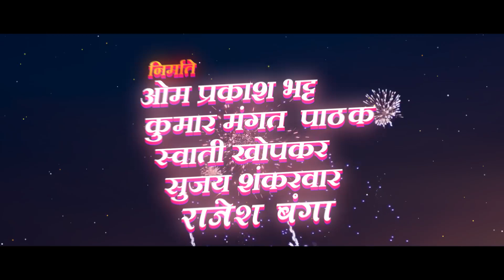Ye Re Ye Re Paisa 2 Teaser | 9th August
Presenting here with Ye Re Ye Re Paisa 2 Teaser, Releasing on 9th August.

सगळे आहेत रेडी आता वसुली होणार जबर,
अभी तो पार्टी शुरू हुई है तोवर बघा हा धम्माल टीझर..

Teaser Out Now
Directed By: Hemant Dhome
Produced By: Om Prakash Bhatt KumarMangatPathak Swati Khopkar
Associate Producer : Tabrez Patel Ninad Nandkumar Battin
SanjayNarvekar Vishakha subhedar Prasad Oak Pushkar Sudhakar Shrotri Anand Ingale PriyadarshanJadhav Mrinal Kulkarni Aniket Vishwasrao Mrinmayee Godbole Smita Gondkar
Ameya Khopkar AVK Entertainment Purple Bull Entertainment
Panorama Studios Swaroop Recreation & Media Private Limited Aakash Anand Pendharkar Sachin Narkar Vikas Pawar Vizual Junkies BRAIN ON RENT